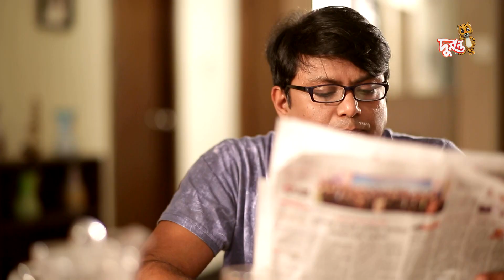Kabil Kohkafi | কাবিল কোহকাফী । EP 19 । Bangla Natok । Duronto TV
Bangla Natok | Kabil Kohkafi। কাবিল কোহকাফী | Duronto TV

durontotv Caution: Not for individuals under the age of 14